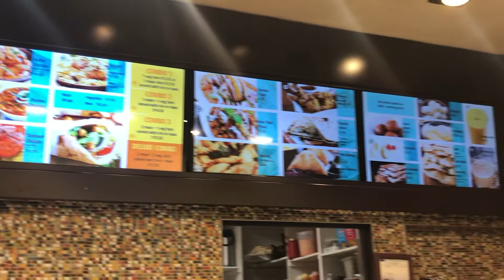West Edmonton Mall.